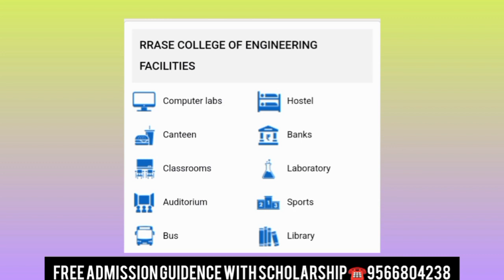RRASE COLLEGE OF ENGINEERING | Campus Review | Placement | Salary | Admission | Fees | Tamil